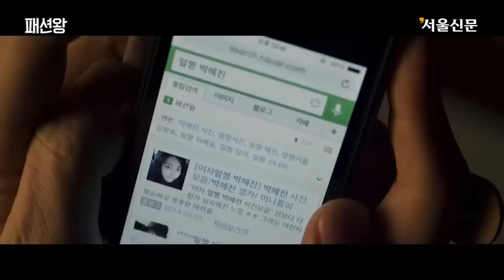Fashion King 패션왕 Paeshyeonwang 我要做男神 (2014) Official Korean Trailer HD 1080 HK Neo Sulli Sexy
- Buy the Official DVD & Blu Ray